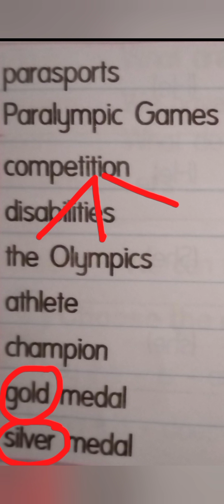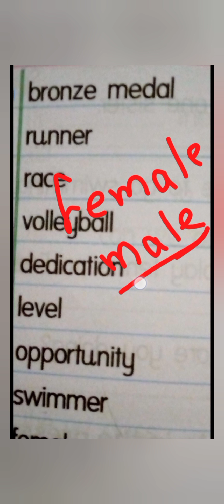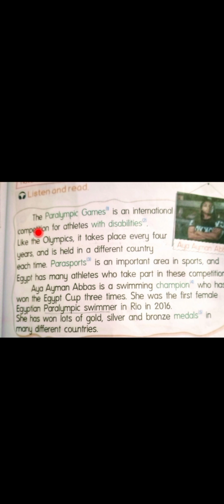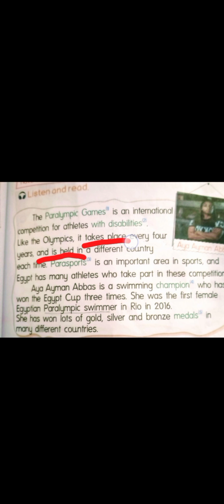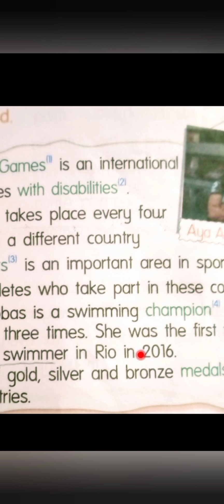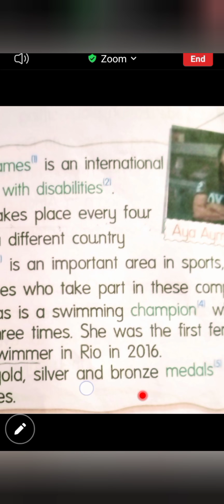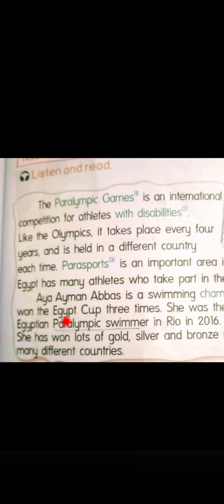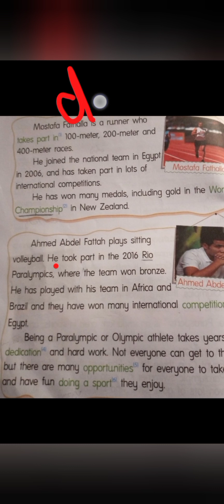كونكت بلس الصف الرابع unit1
كونكت بلس منهج جديد الصف الرابع الابتدائي
الوحده الأولي
الدرس الرابع كونكت بلس
parasport